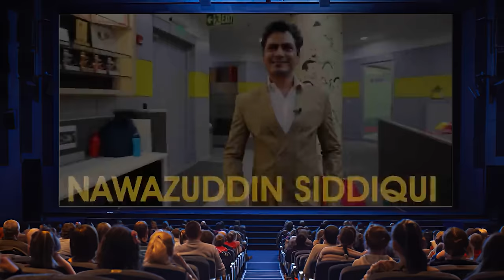Nawazuddin Siddiqui কোথায় হারিয়ে গেলেন? নওয়াজউদ্দিন সিদ্দিকী কি আর ফিরতে পারবেন?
Anything... I wish.